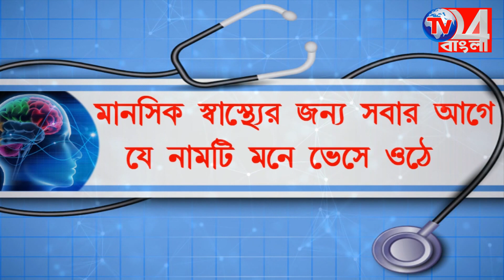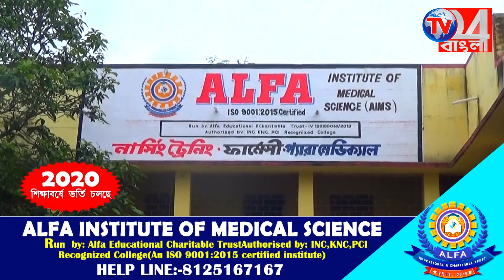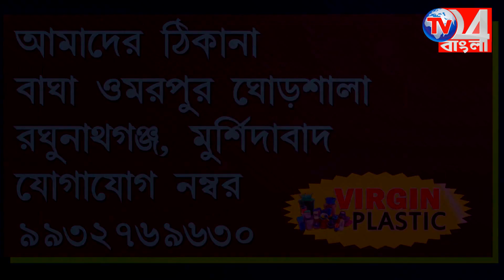মুর্শিদাবাদে আধুনিক প্যাডি ট্রান্সপ্লান্টার যন্ত্রের সাহায্যে চাষাবাদ